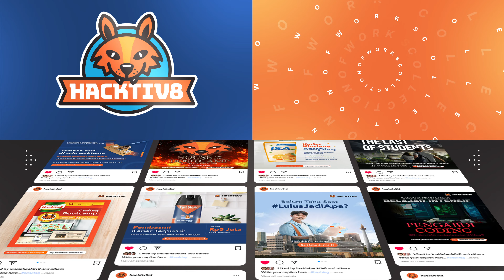Hacktiv8: Bootcamp Penghasil Talenta Digital Siap Kerja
Hacktiv8 menghadapi tantangan dalam memenuhi kebutuhan desain dan strategi pemasaran.

Dengan menggandeng NTMY, mereka dapat mengatasi masalah ini. NTMY membantu Hacktiv8 menghasilkan konten visual yang konsisten dan berkualitas untuk berbagai saluran pemasaran mereka.

Melalui kolaborasi ini, Hacktiv8 tidak hanya berhasil meningkatkan efektivitas operasional mereka, tetapi juga memperkuat posisinya sebagai akademi talenta digital terkemuka di Indonesia.